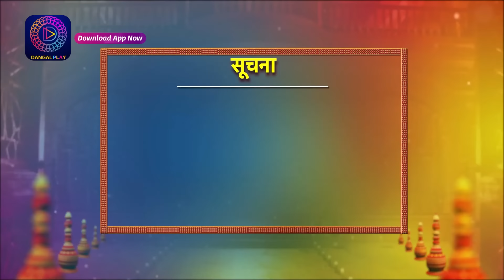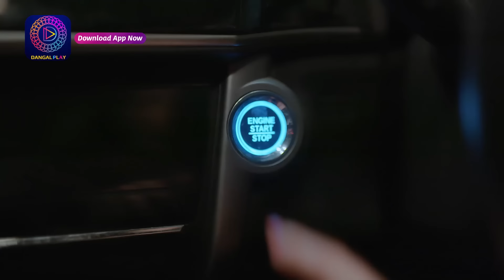Kaisa Hai Yeh Rishta Anjana | 13 February 2024 | Full Episode 200 | Dangal TV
You can watch the Dangal TV channel :
Fastway Channel No: 15
Digena Channel No: 117
Zing Channel No: 119
Tata Play: 177
Sun Channel No : 328